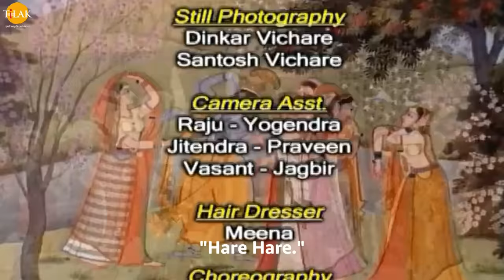Sri Krishna EP 139 - हनुमान जी अर्जुन अहंकार तोड़ा | HQ WIDE SCREEN | English Subtitles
Ramanand Sagar's Shree Krishna Episode 139 - Hanuman breaks Arjun's arrogance. War between Balram and Hanuman.

हनुमान जी अर्जुन के अहंकार को तोड़ने के लिए अर्जुन के मार्ग में एक पत्थर के सेतु के पास जाकर राम ना जपते हैं। अर्जुन वहाँ आकर हनुमान को पत्थरों के सेतु को बेकार बताता है। अर्जुन हनुमान जी को नहीं पहचानता है और अपने बाणों के सेतु को मज़बूत बताते हुए खुद को सर्वश्रेष्ठ धनुरधर बताता है और अपने आप को श्री राम से सर्वश्रेष्ठ बताता है। हनुमान जी अर्जुन को कहते हैं की तुम्हारा बाणों का सेतु मेरा भार भी नहीं उठा पाएगा और यदि ऐसा होता है तो मैं तुम्हारा दस बन जाऊँगा। इस पर अर्जुन उन्हें चुनौती देता है की यदि मेरा सेतु तुम्हारे भार से टूटा जाता है तो मैं अपने आप को सर्वश्रेष्ठ धनुरधर नहीं कहूँगा। अर्जुन अपने बाणों से सेतु बनता है और जब हनुमान जी उस पर चढ़ते हैं तो वह टूट जाता है। अपने सेतु को देख अर्जुन का अहंकार टूट जाता है। हनुमान जी अर्जुन को उसकी गलती के बारे में बताते हैं की उसने श्री राम को अपनी धनुर विद्या के कारण अपमानित किया है। जिसे सुन वह लज्जित होकर अपने प्राण त्यागने के लिए अग्नि जलाता है। हनुमान जी अर्जुन को रोकते हैं लेकिन जब वह नहीं मानता तो श्री कृष्ण अर्जुन को आकर रोकते हैं। अर्जुन श्री कृष्ण से क्षमा माँगता है और श्री कृष्ण उसे बताते हैं की ये कपि हनुमान जी हैं जिन्होंने मेरे कहने पर तुम्हारे अहंकार को तोड़ने के लिए भेजा था। अर्जुन हनुमान जी से क्षमा माँगता है और उनसे आशीर्वाद लेता है। हनुमान जी को श्री कृष्ण पुष्प वाटिका में बुलाते हैं जहां वो बलराम के अहंकार को नष्ट करने के लिए ऐसा करते हैं।

Cast / पात्र
Swapnil Joshi
स्वप्निल जोशी
Ashok Kumar
अशोक कुमार बालकृष्णन
Deepak Deulkar
दीपक डेओलकर
Sanjeev Sharma
संजीव शर्मा
Pinky Parikh
पिंकी पारिख
Reshma Modi
रेशमा मोदी
Shweta Rastogi
श्वेता रस्तोगी
Paulomi Mukherjee
पौलोमी मुखर्जी
Sunil Pandey
सुनील पांडेय
Damini Kanwal
दामिनी कँवल
Sulakshana Khatri
सूलक्षणा खत्री
Shahnawaz Pradhan
शाहनवाज़ प्रधान
Vilas Raj
विकास राज
Sandeep Mohan
संदीप मोहन
Mona Parekh
मोना पारेख़
Shashi Sharma
शशि शर्मा
Deepak Dave
दीपक दवे
Sagar Saini
सागर सैनी
Vijay Kavish
विजय कविश
Amit Pachori
अमित पचोरि
Pramod Kapoor
प्रमोद कपूर
Girish Pardeshi
गिरीश परदेशी
Deepali Thosar
दीपाली थोसर
Sunil Chauhan
सुनील चौहान
Mahendra Ghule
महेंद्र घुले
Raman Khatr
रमन खत्री
Falguni Parikh
फाल्गुनी पारिख
Kumar Hegde
कुमार हेगड़े
Govind Khatri
गोविंद खत्री
Sunil Nagar
सुनील नागर
Kanu Patel
कन्नु पटेल
Tarakesh Chauhan
तारकेश चौहान
Lata Haya
लता हया
Sonia Kapoor
सोनिया कपूर
Dinesh Anand
दिनेश आनंद
Deepak Jethi
दीपक जेठी
Jyotin Dave
ज्योतिन दवे
Jharna Dave
झरना दवे
Mukul Nag
मुकुल नाग
Sheeba Chaddha
शीबा चड्ढा
Raj Premi
राज प्रेमी
Gautam Chaturvedi
गौतम चतुर्देवी
Anuj Sharma
अनुज शर्मा
Arun Mathur
अरुण माथुर
Shakti Singh
शक्ति सिंह
Tiya Gandwani
तिया गंडवानी
Basheer Khan
बशीर खान
Sanjeev Siddharth
संजीव सिद्धार्थ
N. Jitendra
न. जितेंद्र
Bhakti Narula
भक्ति नरूला
Neel Kamal
नील कमल
Niharika Bhatt
निहारिका भट्ट
Neela Patel
नीला पटेल
Vijay Sharma
विजय शर्म
Swati Anand
स्वाति आनंद